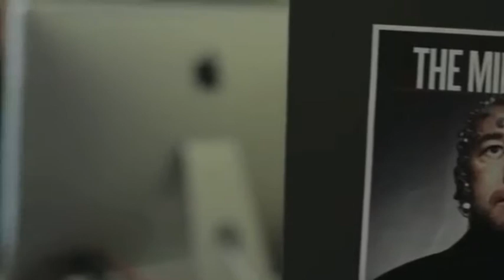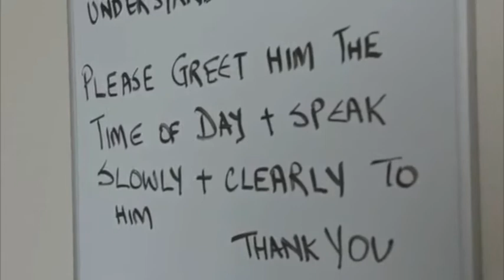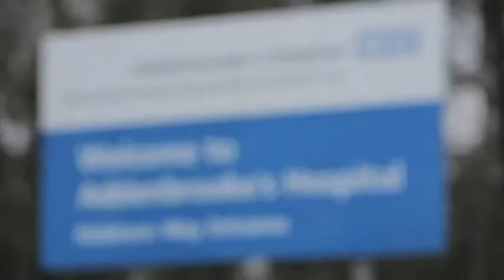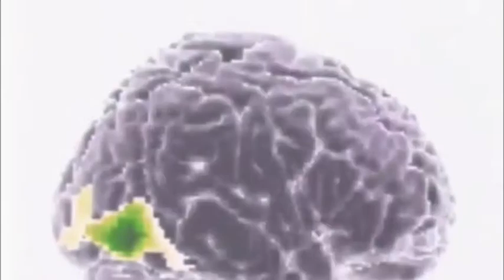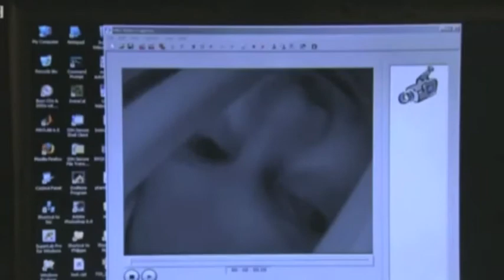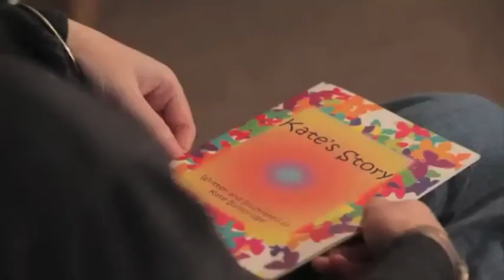Waking The Brain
An interview in which CERC-holder Professor Adrian Owen of the University of Western Ontario, Canada in which he describes how his team devised methods to communicate with patients who are presumed to be in vegetative states.